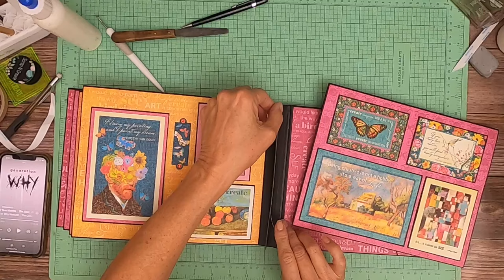Graphic 45 Let's get Artsy Cover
Graphic 45 Let’s get Artsy - Daphne Huckaby

Page 1
(2) cards 8 ½ x 6 score at 4 ¼ on 8 ½ inch side
Closure strip 7 x 1 ¾ score at ¾ on 7 inch side
(2) frames or mats 6 x 4

Page 2
Flap 4 x 5 ¾ score ½ on 4 inch side
Flap 4 ½ x 7 score ½ and 5/8 on 4 ½ inch side
Flap 6 ¾ x 7 score 2 ½ and 2 5/8 on 6 ¾ inch side
Mat 6 ¾ x 4 ½
Mat 4 ¾ x 4
Card 6 ¼ x 8 ½ score at 4 ¼ on 8 ½ inch side
Mat 6 ¼ x 4 ¼

Page 3
Flap 4 x 7 score at ¾ and 7/8 on 4 inch side
Mat 6 ½ x 4 ½
Mat 5 ¾ x 3 ¾
Card 4 x 12 score at 6 on 12 inch side
Card 10 x 7 score at 5 on 10 inch side

Page 4
Mat 7 ¼ x 5 ¼
Mat 4 x 6
(2) cards 8 ½ x 6 ¼ score at 4 ¼ on 8 ½ inch side
(2) cards 11 x 4 ¼ score at 5 on 11 inch side

Page 5
(2) cards 9 x 7 score at 4 ½ on 9 inch side
(2) mats 4 x 6

Page 6
Select 3 designs and create cards to fit

Page 7
Select 4 designs and create card to fit

Page 8
Closure topper 3 x 5
Closure strap 2 x 8 score at 4 and 4 1/8 on 8 inch side
card 6 x 12 score at 6 on 12 inch side
Pop up 12 x 4 1/8 score at 3, 6 and 9 on 12 inch side
Twist mechanism 4 x 12 score at 2 on 4 inch side, score at 6 on 12 inch side (see video for instruction on the diagonal score/fold lines.